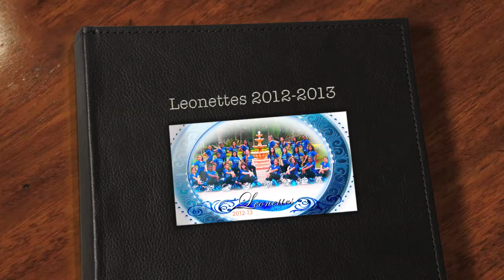A Glance at Our 2012-2013 Year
By MVP Services